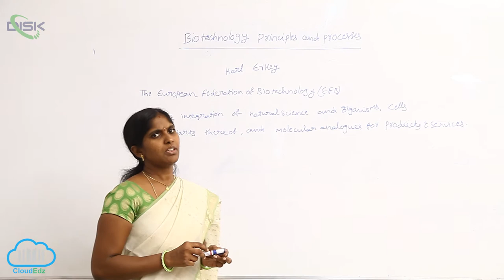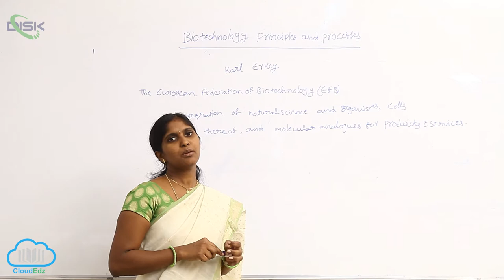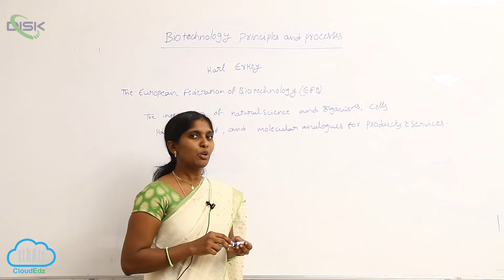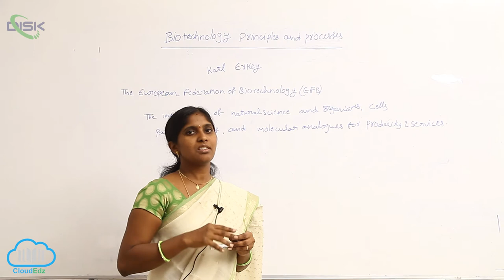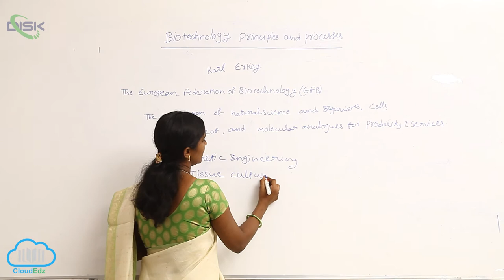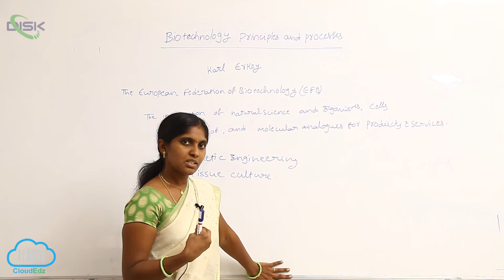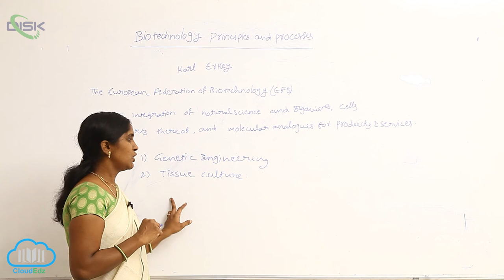PRINCIPLES OF BIOTECHNOLOGY || MVI 0190 1 || Disk Telangana